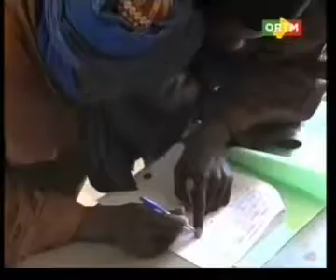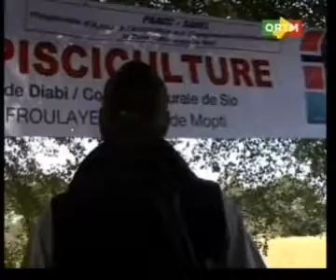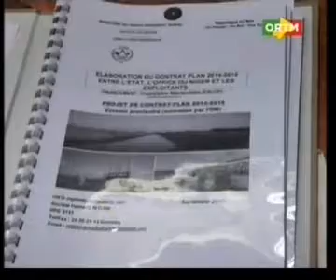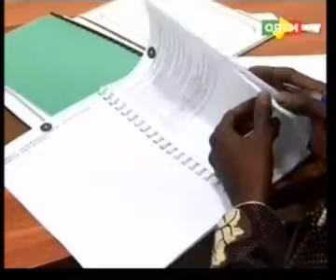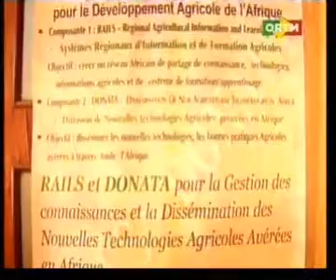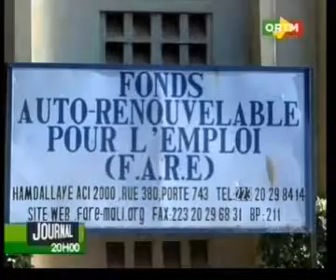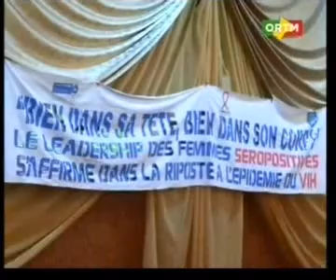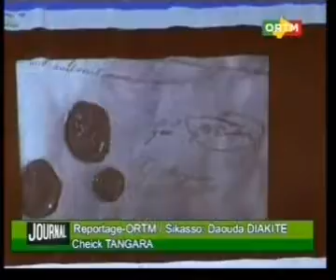Journal TV édition de 20 H du Vendredi 27 Décembre 2013